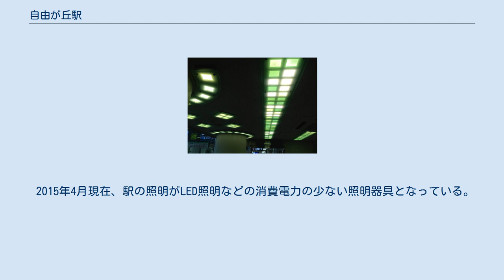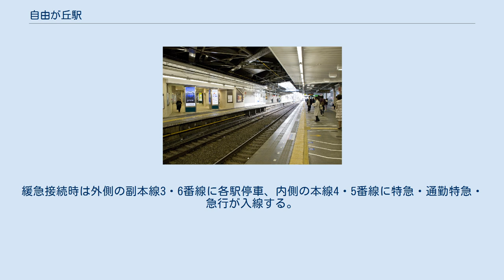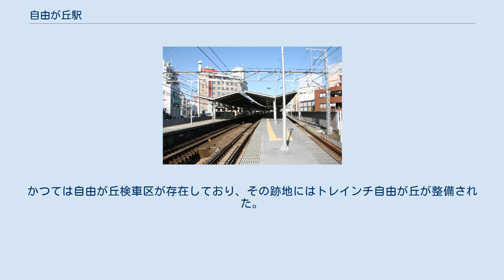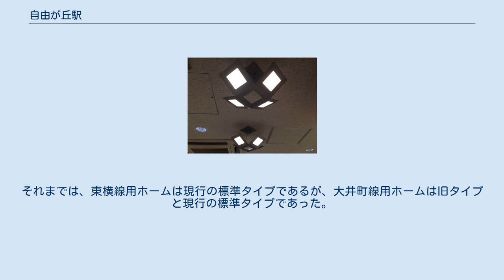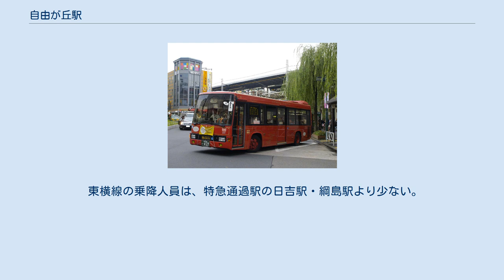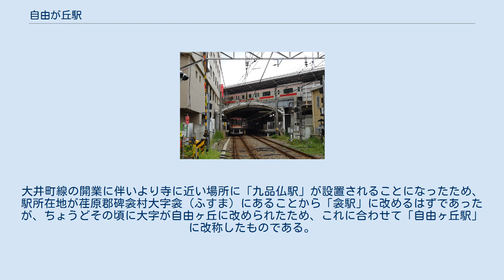自由が丘駅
自由が丘駅（じゆうがおかえき）は、東京都目黒区自由が丘一丁目にある、東急電鉄の駅である。
目黒区最南端の駅である。
 東横線と大井町線が乗り入れ、両路線の乗換駅となっている。
駅番号は東横線がTY07、大井町線がOM10である。
 当駅は駅長所在駅である。
『自由が丘管内』として当駅および東横線都立大学駅、大井町線緑が丘駅、九品仏駅、尾山台駅、等々力駅、上野毛駅の6駅を管理している。
 2015年4月現在、駅の照明がLED照明などの消費電力の少ない照明器具となっている。
これは「〜スマートモデル自由が丘駅あかりプロジェクト〜」における事業で実施したもので、鉄道施設では設置例の少ない照明制御・調光システムを持つLED照明器具が設置されているほか、一般照明としては日本初の実用的設置となる次世代照明「有機EL（有機エレクトロルミネッセンス）照明」や薄型のLEDサインも採用されている。
 2005年度からエレベーター、エスカレータの設置を中心に耐震補強、バリアフリー化を目的とする改良工事を開始した。
正面口のエレベーター設置に伴い、正面口が狭くなることから、北口改札が完成した。
ランキンランキンの出店、テコプラザ、定期券売り場の移転、トイレ、改札外の交番の改装も行われた。
2007年10月にコンコース部の改良工事が完成した。
 南口（2016年8月） 大井町線ホーム 東横線ホーム 大井町線ホーム（地平）と東横線ホーム（高架） toks （大井町線上りホーム） toks（大井町線下りホーム） 大井町線（1・2番線）は相対式ホーム2面2線を有する地上駅、東横線（3 - 6番線）は島式ホーム2面4線を有する高架駅である。
 （出典：東急電鉄:駅構内図） 東横線は2001年3月28日に特急を運行開始して以来、菊名駅と同様に終日緩急接続を実施するようになった。
緩急接続時は外側の副本線3・6番線に各駅停車、内側の本線4・5番線に特急・通勤特急・急行が入線する。
緩急接続駅であることから、平日朝ラッシュ時の渋谷方面ホームは乗車を待つ行列が伸び、急行・通勤特急は当駅から混雑が激しくなる。
 東横線は平日夜間に元町・中華街駅発当駅終着の各駅停車1本が設定されている。
到着後は6番線にそのまま夜間留置される。
また3番線でも深夜に夜間留置が行われ、渋谷駅から回送で到着、翌朝も回送で出庫する。
当駅 - 田園調布間には、非常時の折り返しに備えて渡り線が設けられている。
 大井町線は九品仏寄りに留置線1本（5両編成対応）を有し、回送列車の留置に用いられるほか、平日朝に下りの当駅始発列車が1本設定されている。
かつては自由が丘検車区が存在しており、その跡地にはトレインチ自由が丘が整備された。
 駅名標は、2012年3月に実施した「〜スマートモデル自由が丘駅あかりプロジェクト〜」におけるLED化により、薄型のLEDサインに変更された。
それまでは、東横線用ホームは現行の標準タイプであるが、大井町線用ホームは旧タイプと現行の標準タイプであった。
 有料座席指定列車「S-TRAIN」は、土曜・休日ダイヤのみ東横線に入線し、当駅にも停車する。
 2020年度の1日平均乗降人員は以下の通りである。
 東横線の乗降人員は、特急通過駅の日吉駅・綱島駅より少ない。
 近年の1日平均乗降人員推移は下表の通りである。
 近年の1日平均乗車人員は下記の通り。
 東急コーチ自由が丘線 近隣の古刹である九品仏浄真寺は9体の阿弥陀如来像を安置していることから「九品仏」（くほんぶつ）と呼ばれていたため、駅設置当時はこの最寄り駅として「九品仏駅」とした。
大井町線の開業に伴いより寺に近い場所に「九品仏駅」が設置されることになったため、駅所在地が荏原郡碑衾村大字衾（ふすま）にあることから「衾駅」に改めるはずであったが、ちょうどその頃に大字が自由ヶ丘に改められたため、これに合わせて「自由ヶ丘駅」に改称したものである。